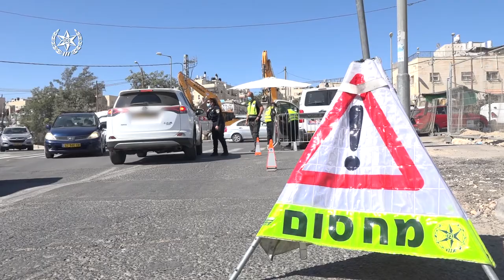Imágenes de Israel bajo encierro para prevenir la propagación de COVID-19.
Imágenes de Israel bajo encierro para prevenir la propagación de COVID-19. Creditos: Israel Police.